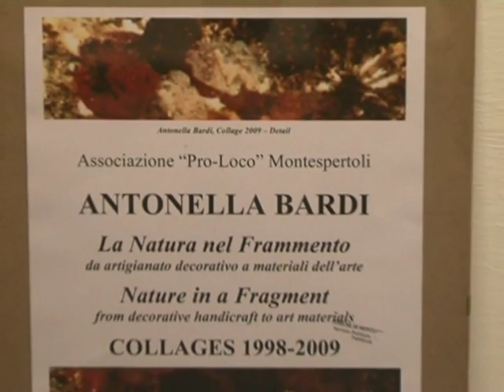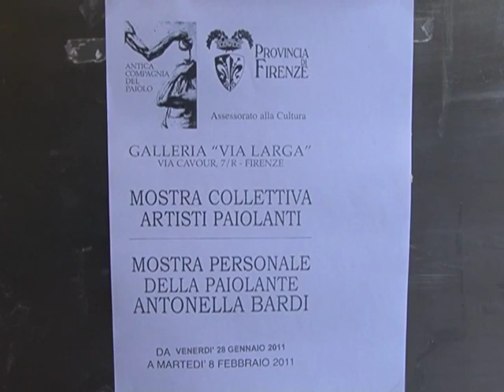ANTICA COMPAGNIA DEL PAIOLO galleria Via Larga Firenze gennaio 2011